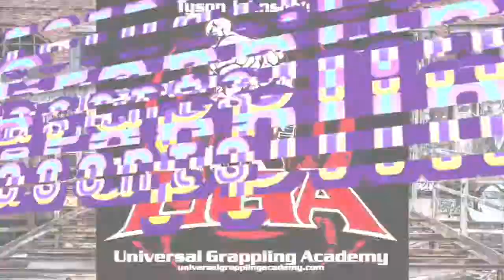UGA classes June 2018